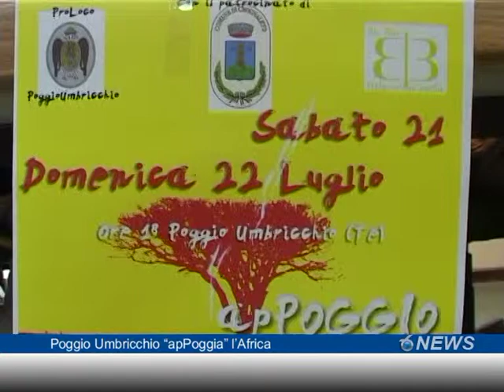Poggio Umbricchio "apPoggia" l'Africa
Due giorni di festa, sabato 21 e domenica 22 luglio a Poggio Umbricchio, nel cuore della montagna teramana, con l'obiettivo di raccogliere fondi a favore delle popolazioni del Burkina Faso